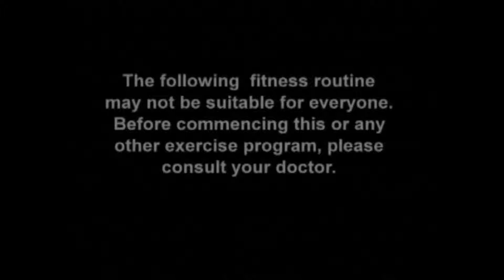Jack'ed Beech Body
Jack doing the 30 Minute Taylor Beech "Beech Body" workout. Show'em how
it's done Jack...